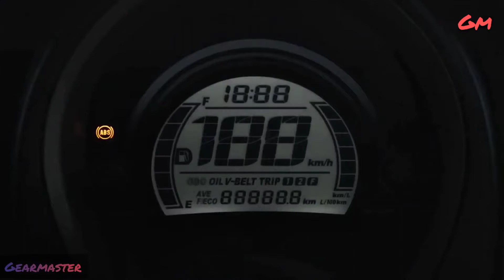All new Upcoming Yamaha NMAX 155 | Detailed review | Price | Confirmed Launch date!?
Yamaha Nmax 155 is going to be launched in India, we have given a detailed review about its specifications, features, price and its launch date.